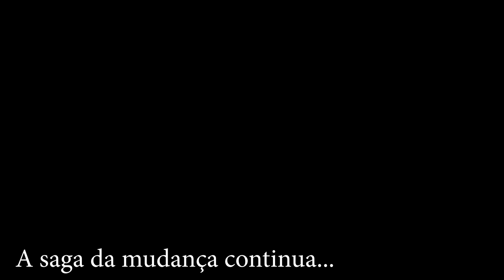Gravando Vídeo de Marmitão no Meio da Bagunça